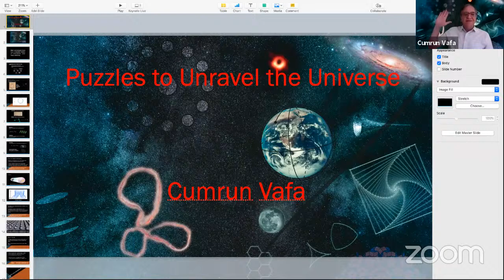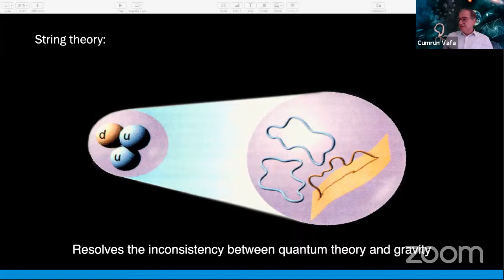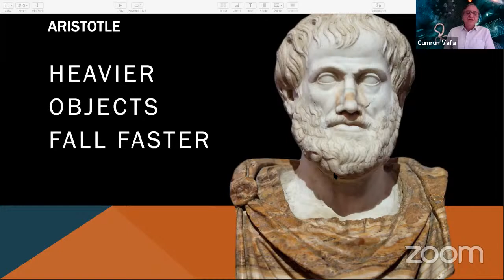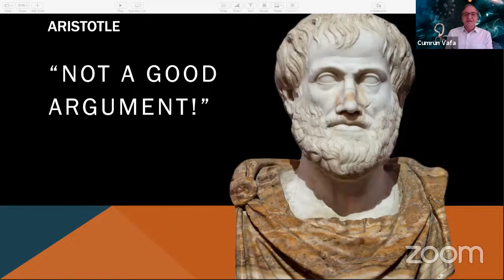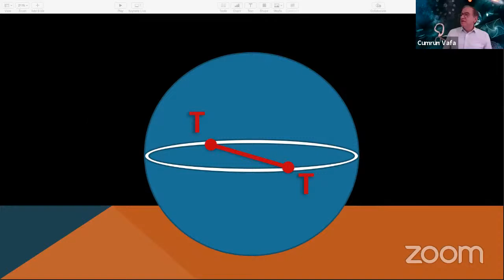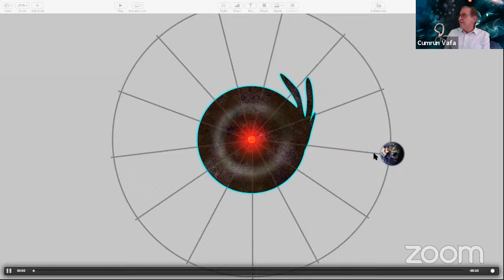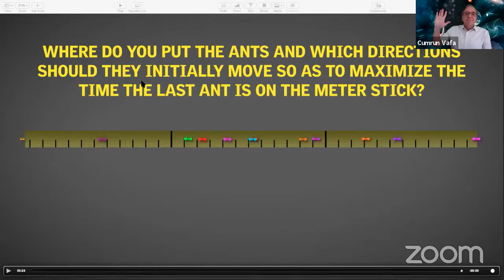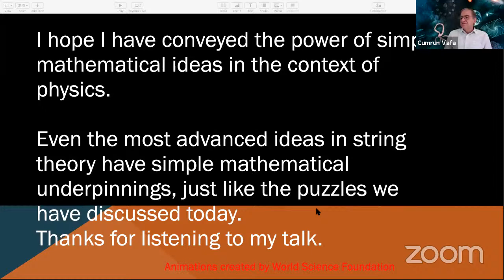Evrenin Sırlarını Aydınlatan Bulmacalar | Cumrun Vafa